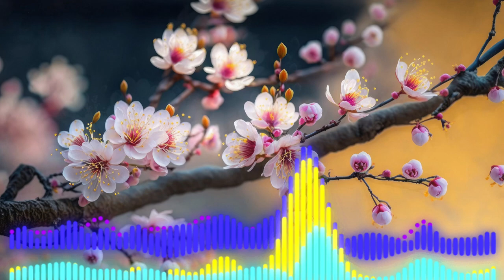Skillful Square - Copyright free & Royalty free Music by The Free Music Zone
Looking for high-quality, copyright-free and royalty-free music for your YouTube videos, podcasts, or other creative projects? Look no further than The Free Music Zone!

Our collection of music is specifically designed for creators who want to add some great soundtracks to their content without worrying about any legal issues. We offer a wide variety of genres, from upbeat pop and rock to relaxing ambient and electronic, all created by talented artists who want their music to be used and enjoyed by others.

So, whether you're a YouTuber, podcaster, filmmaker, or any other kind of content creator, The Free Music Zone has got you covered.

Track: Skillful Square - by The Free Music Zone
Music provided by The Free Music Zone.